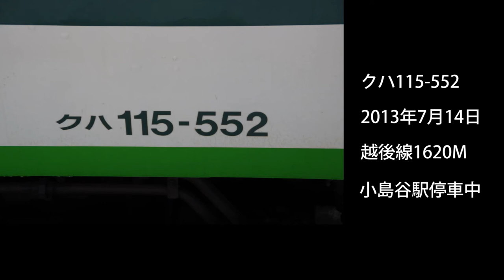【独特なガシャガシャ音】越後線115系クハ115-552走行音 寺泊-出雲崎 2013.7.14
越後線・寺泊～出雲崎の走行音を新潟の最古参115系（当時）にて収録。クハ115形550番台特有の台車のガシャガシャ音や25mレールのジョイント音、AU712クーラーの作動音などをお楽しみください。なおAU712クーラーの作動音は11:48～が最も良く聞こえます。

○00:02　寺泊駅発車
○03:48　桐原駅発車
○08:18　小島谷駅発車
○12:18　妙法寺駅発車

収録列車：越後線1620M  寺泊→出雲崎
収録車両：新潟所属L1編成  クハ115-552（種車：モハ114-67）
収録場所：4両(T'cMM'Tc)中1両目 後寄り車端付近

※一部音割れしている箇所がありますがご了承下さいm(_ _)m